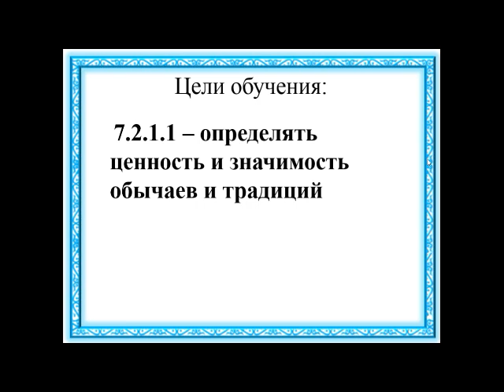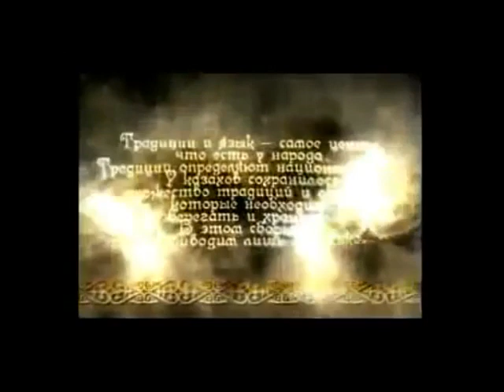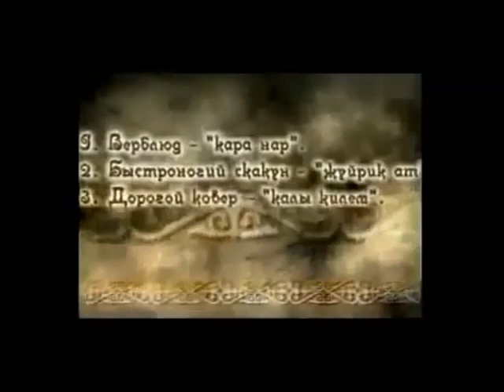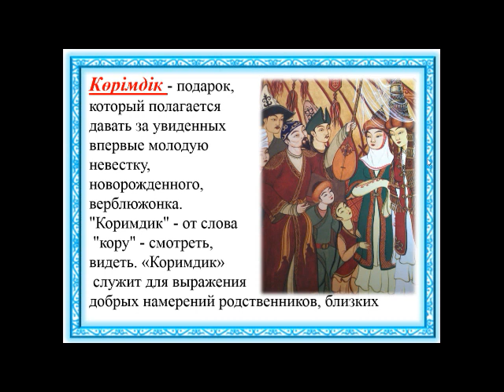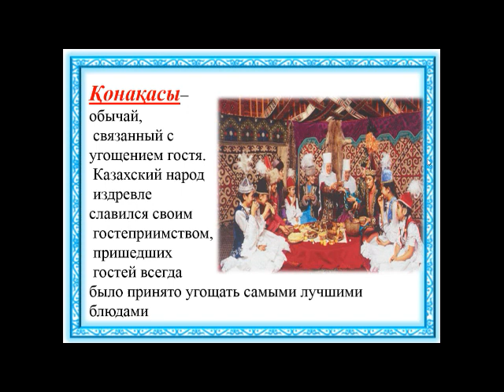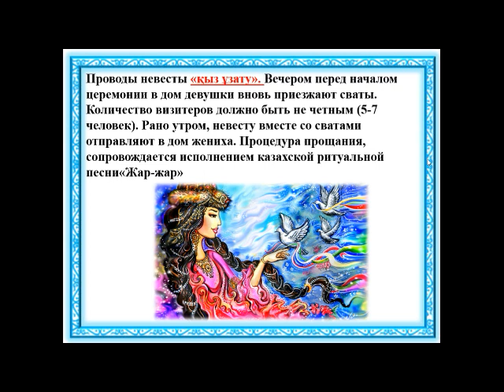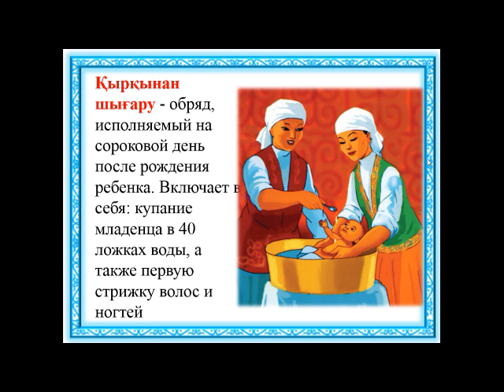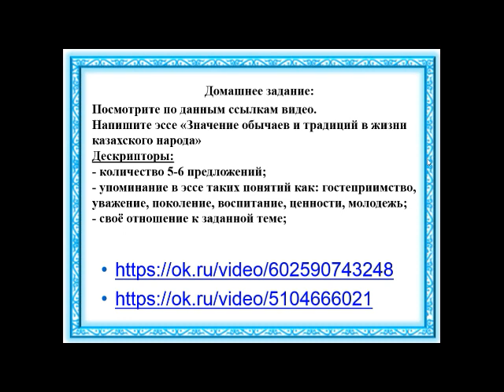8 класс История